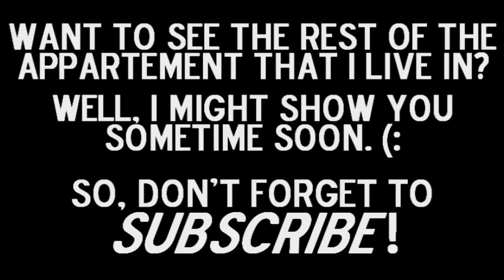Take A Look Inside.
soo, this is my room. I hope you like it. (:

BOOKS:
Marc Levy, "Et si c'etait vrai..."
Isobel Bird, "The Five Paths"
Cecelia Ahern, "PS, I Love You"
Cornelia Franz, "Nichts leichter als Liebe?"
Myron Levoy, "A Shadow like a Leopard"
Jana Frey, "Verrückt vor Angst"
Zoey Dean, "How to Teach Filthy Rich Girls"
Patricia Schröder, "Liebe mit Verspätung"
Friedrich Ani, "Wie Licht schmeckt"
Sharon Creech, "Heartbeat"
Sarah Dessen, "This Lullaby"
Birgit Schlieper, "Herzenssucht"
Christine Fehér, "Dann bin ich eben weg"
Nicholas Sparks, "The Guardian" & "A Bend in the Road"
Joy Fielding, "Still Life"
Nick Hornby, "High Fidelity"
Nick Hornby, "A Long Way Down"
Philip Pullman, "The Subtle Knife"

DVDS:
17 Again
Another Cinderella Story
Cinderella Story
Mean Girls
The Lake House
High School Musical 1-3
Ice Age
In Her Shoes
K-PAX
Crossroads
A Walk To Remember
Picture This
The Perfect Man
Raise Your Voice
"Der Schuh des Manitu"
Princess Protection Program
Along Came Polly
Uptown Girls
The Notebook
Just My Luck
The Best Of - No Angels

MUSIC CDS:
Ashley Tisdale: "Guilty Pleasure" & "Headstrong"
Avril Lavigne: "Let Go"; "Under My Skin" & "The Best Damn Thing"
Britney Spears: "Bleakout"
Kelly Clarkson: "Breakaway"
Lighthouse Family: "Postcards From Heaven"
Miley Cyrus: "Can't Be Tamed"
Nelly Furtado: "Loose"
Rihanna: "Good Girl Gone Bad"
Selena Gomez & The Scene: "Kiss & Tell"
Simple Plan: "No Pads, No Helmets...Just Balls", "Still Not Getting Any" & "Simple Plan"
The All-American Rejects: "The All-American Rejects", "Move Along" &"When The World Comes Down"
Timbaland: "Timbaland Presents: Shock Value"
Vanessa Hudgens: "V" & "Identified"

These are not all of my stuff. I have a lot more, especially books. (:
Oh and yeah, I still got RECORDS. Awesome, right? Well, the ones you could see were actually my dad's, but I have some of my own (The Smurfs, Pinocchio,).

SOME QUESTIONS:
1) Do you have collectibles? (:
2) Can you suggest any good movies or books?
3) What do you think of my room?
4) What does your room look like?

I'd be SO HAPPY about some feedback! (:
Love, Naddy